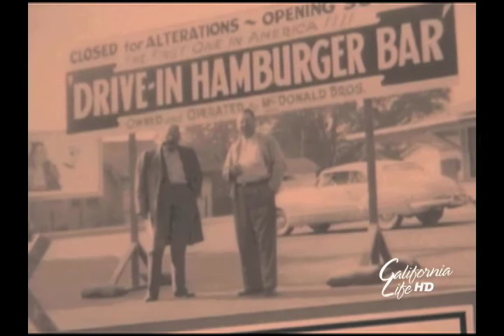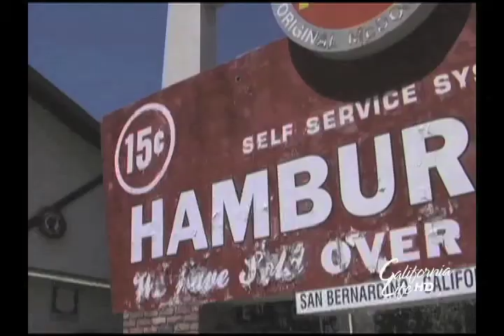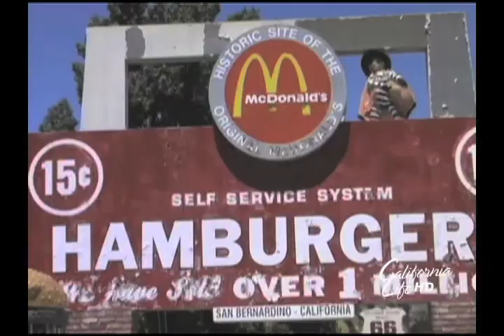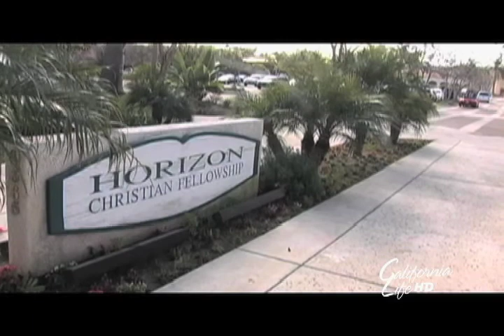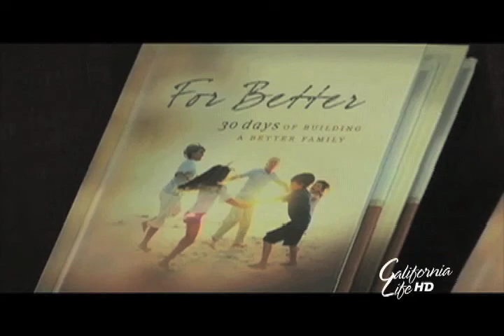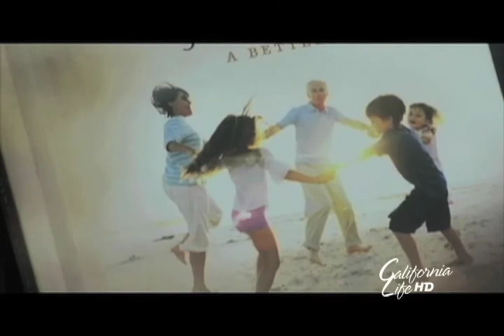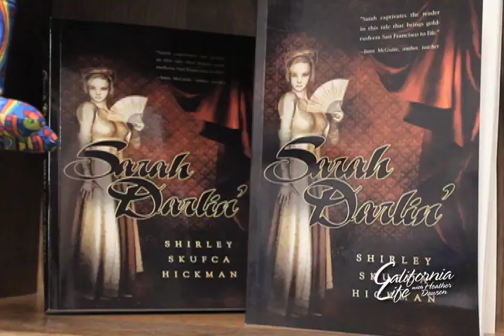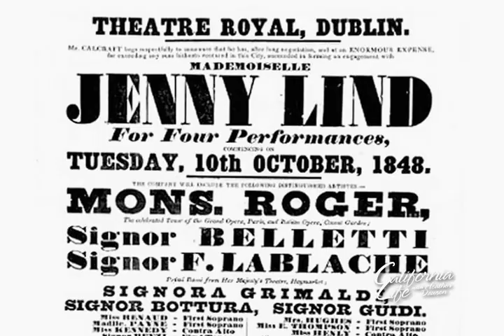California Life HD | Episode 403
Airing this week on CALIFORNIA LIFE WITH HEATHER DAWSON ~ Set sail on the Carnival Splendor for the perfect family getaway plus as Oscar Buzz surrounds Michael Keaton for his portrayal of Ray Kroc in the movie Founder find out why San Bernardino is the True home to MCDONALDS, making it the fast food capital of the world then we show you the classic cars at the Concours D'elegance and Cyber Attacks are on the rise, learn how to protect yourself with Celebrity Business expert Bill Rancic plus Could you have a better marriage in 30 days?  A new book from a SAN DIEGO PASTOR hopes to bring meaning back to WEDDING VOWS And the success of Self Published Author Shirley Hickman Plus see why MOTHER’S DAY came early for a QUADRUPLE AMPUTEE PATIENT And Finally keeping our planet Green: see how your left overs affect our landfills  ~All this and more airing on CALIFORNIA LIFE WITH HEATHER DAWSON OR WATCH